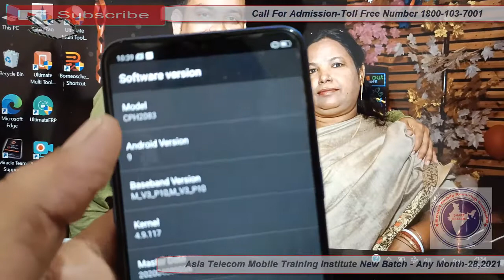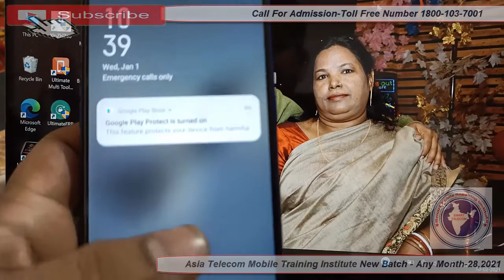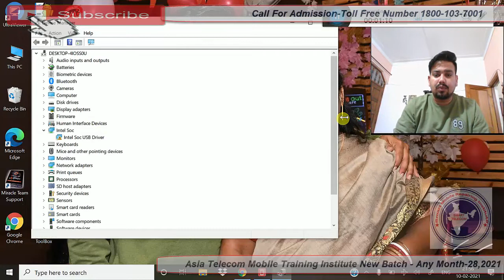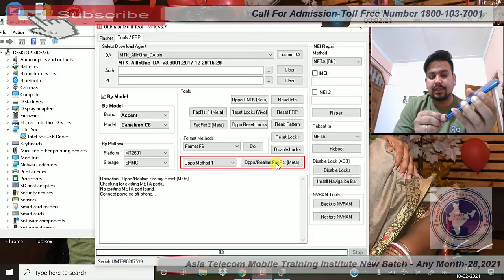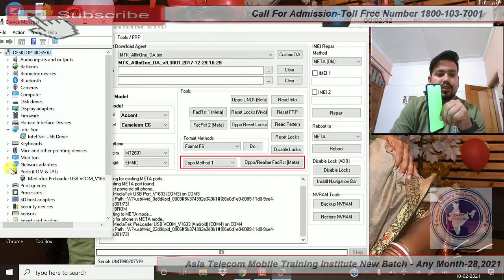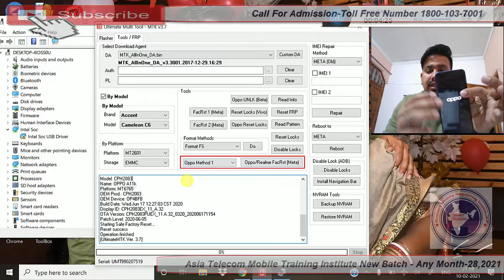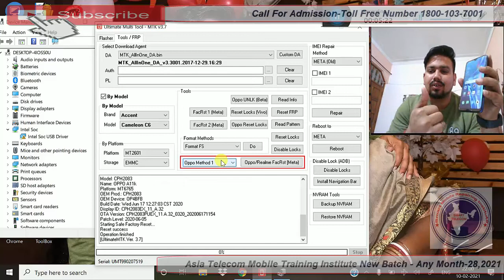OPPO A12 Pattern,Pin,Password Unlock UMT Dongle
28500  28 FEB 2020 Batch Date Open

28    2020  - Hardware & Software ( One Month ) 28500/-

13  2019 - Software ( 10 day only Full Software ) 15000/-

15/  5 Oct     - EMMC 10 Day 8 hour no copy pen Class For Professional Only Fees - 20000/-